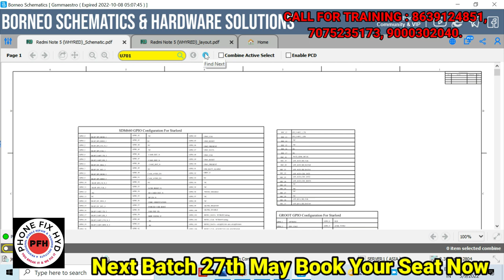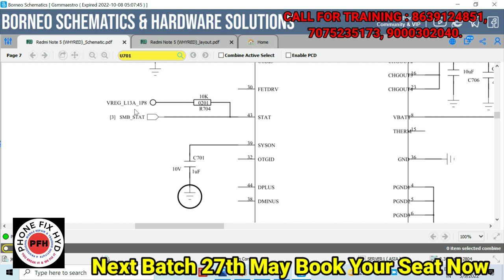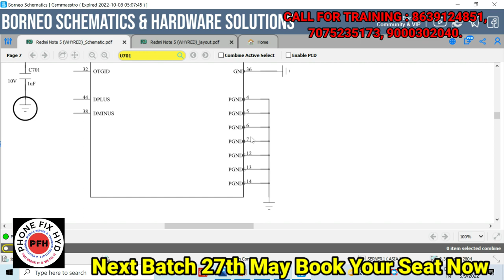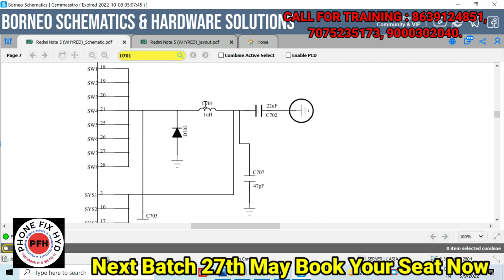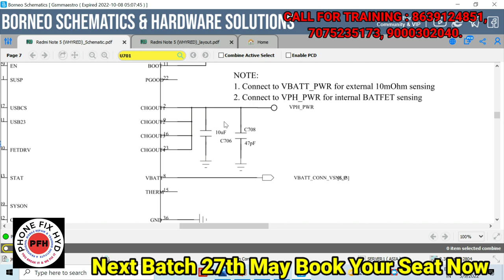SMB1350 FAST CHARGING IC DATA SHEET SOLUTION BY PHONE FIX HYD TEAM || फ़ास्ट चार्जिंग कैसे होती है ??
BY PHONEFIXHYD

 l| @PHONEFIXHYD

Android basic to advanced 20 days course👇👇👇
PHONE_FIX_HYD
CALL FOR TRAINING:
CALL FOR ADMISSION:

course detail.

2. 2tb hard-disk tested files free.
3. Double Dekker CPU WORK.
4. Board free denge.
5. Oca glass work.
6. How to open samsung display.
7. Schematic diagram
8. Laptop
9. Ufi, easyjtag, software tool.
10.100% practical work for
11. Room free.

👉SOFTWARE.
 Etc.

MOBILES.